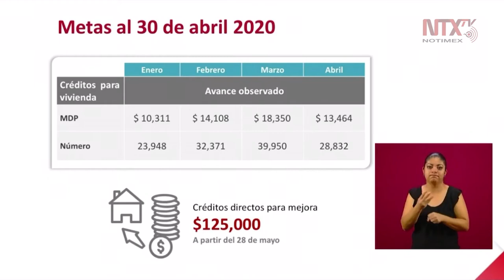Entregados 125 mil créditos para vivienda en lo que va del año: Carlos Martínez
Carlos Martínez, director del Infonavit, informó que se han entregado 125 mil créditos en lo que va del año, además dijo que el próximo 28 de mayo se abre el nuevo crédito para mejora de vivienda.